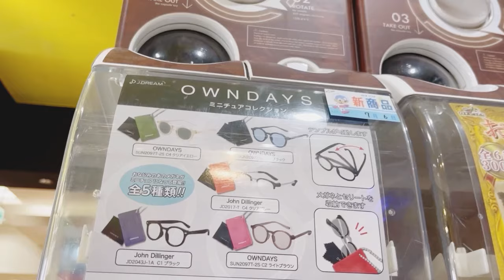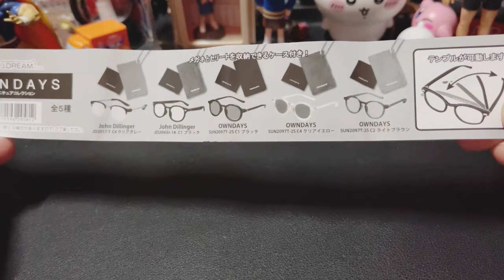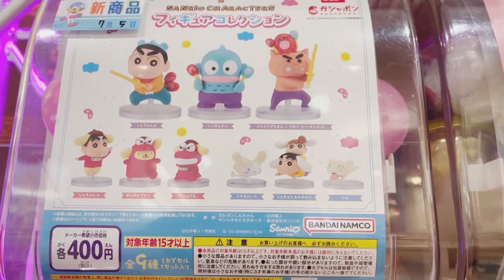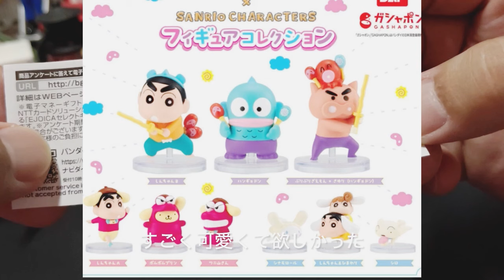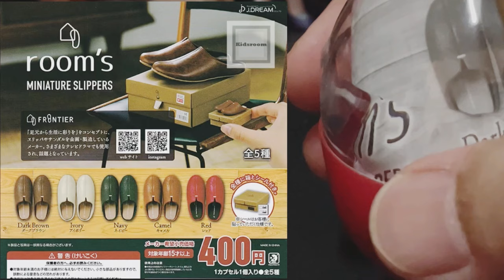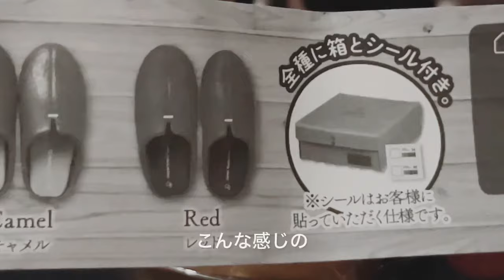【ガチャガチャ】即完売した高クオリティなガチャを回して来たので開封して紹介します😊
いつもご視聴頂きありがとうございます😊今回は高クオリティガチャの開封動画をアップしますので良ければ参考にして下さい😊

kou hobbyで検索